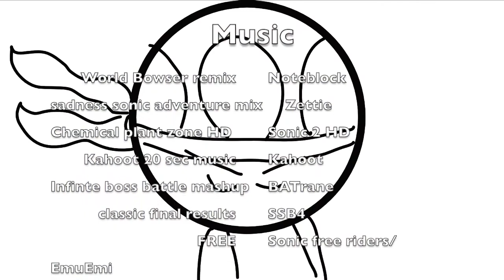Rain cally and the star 3: Free Riders: chapter 2 , Disappointment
because tails made a deal with twisted wolf, rain.cally is mad about it but she realize she was harsh on him and goes off to apologize, but when tails thinks to himself, a figure hypnotizes him

hope you guys like this chapter